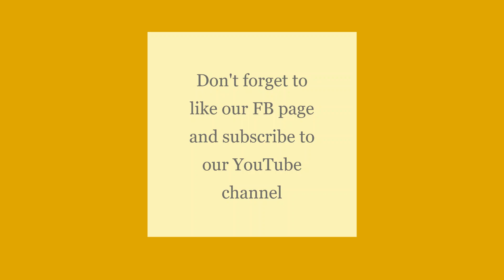mangrove climb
Sometimes the Sea-Doo Seabird rescue team has to climb trees to rescue. This day was no exception. Along with the founder of Friends of the Pelicans, working as a team, Paul, Cara, and Jeannette rescued this Pelican that was entangled by fishing line and attached to the very top of a mangrove tree. Watch how this life was saved.